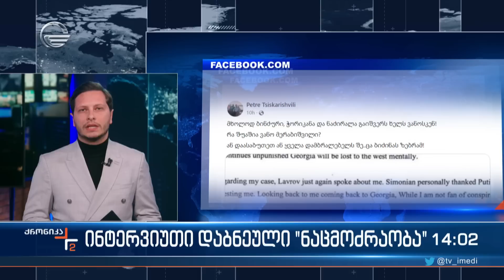სააკაშვილის ინტერვიუთი დაბნეული „ნაცმოძრაობა“